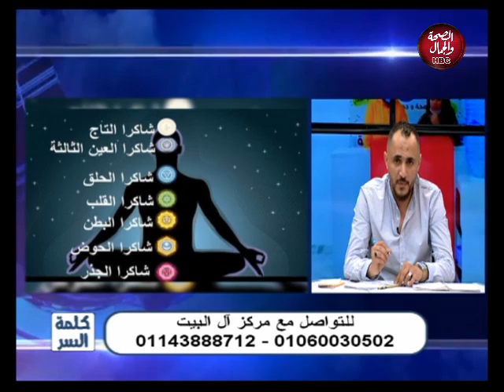كلمة السر| طاقة الجسد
تقديم: أحمد أنور- خبير علم الطاقة والأبراج والأحجار الكريمة

قناة_الصحة_والجمال# برامجنا